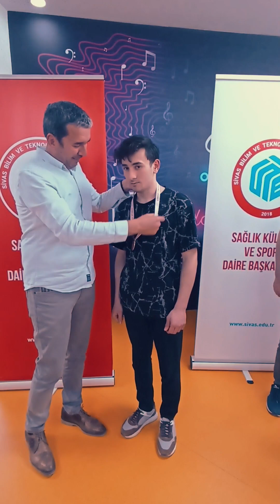SBTÜ Bilek Güreşi Turnuvası REELS